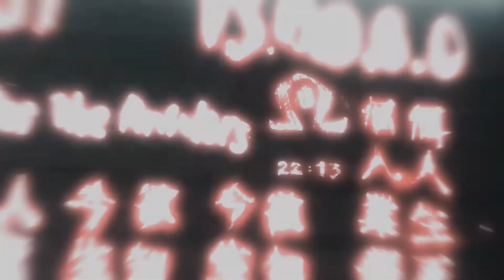Let's Play Assassin’s Creed #059: Jubair Al Hakim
Assassin’s Creed - Allgemeines zum Spiel:

→ Action-Adventure von Ubisoft Montreal

→ Erstveröffentlichung in Europa: 10. April 2008 (PC)